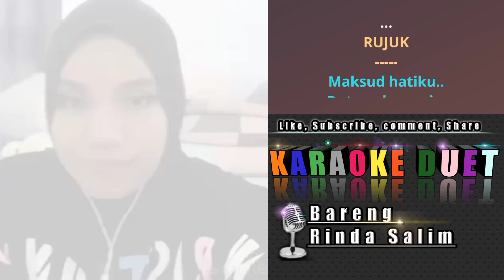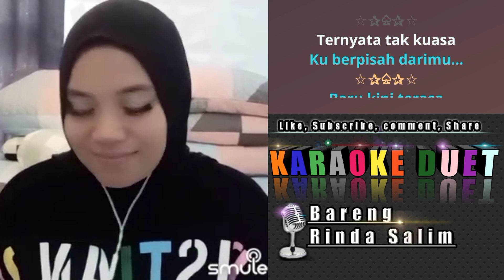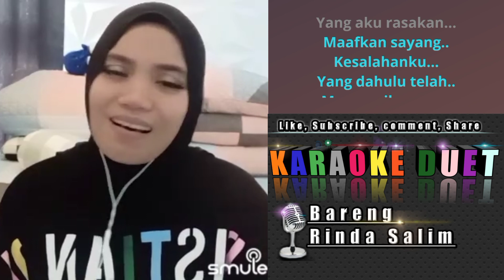Rujuk | Karaoke duet tanpa vokal cowok